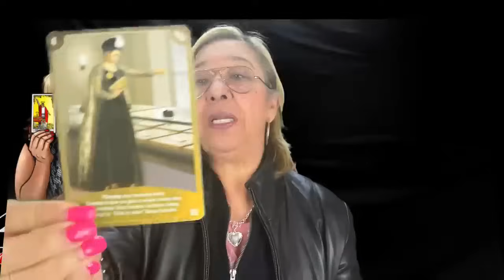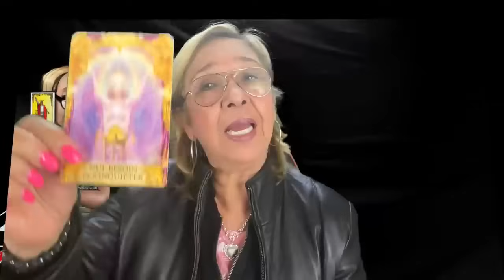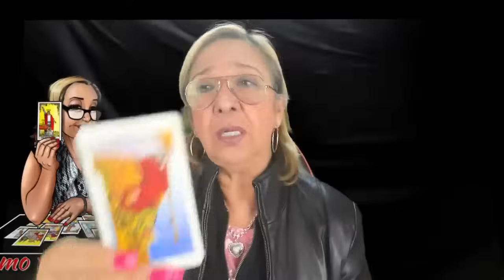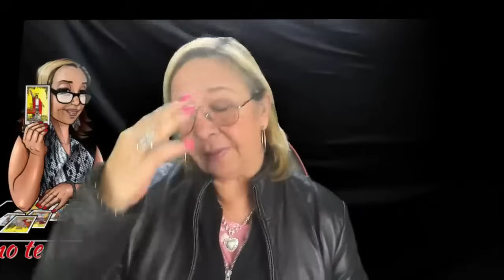SAGITARIO! 𝐌𝐄 𝐏𝐄𝐑𝐃𝐎𝐍𝐀𝐒...? 𝑆𝐼𝐸𝑁𝑇𝑂 𝐻𝐴𝐵𝐸𝑅𝑇𝐸 𝐶𝑂𝑀𝑃𝐿𝐼𝐶𝐴𝐷𝑂 𝐿𝐴 𝑉𝐼𝐷𝐴 𝐶𝑂𝑁 𝐸𝑆𝑇𝐸 𝐀𝐌𝐎𝐑 💔 TE EXTRAÑO TANTO...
Me perdonas? Siento haberte complicado la vida con este amor. Te extraño tanto...